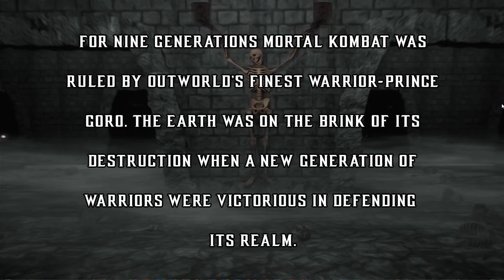MORTAL KOMBAT TRILOGY REMAKE Beta test Kitana Gameplay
o jogo esta em fase beta, dando pra jogar com alguns bugs e erros, mas ja e possivel  ter uma diversao,  obrigado ao meu parceiros que me tiram duvidas, guri e rick e ao meu amigo gene que sempre deixa os persoangens prontos juntamente comigo em curtos prazos. abaixo os canis dos parceiros.

quer ter acesso ao jogo no desenvolvimento e receber atualizaçao do game? me envie um pix no valor de  US$20   e coloque seu email na msg do pagamento e te enviarei o jogo

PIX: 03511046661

Do you want access to the game in development and receive game updates,? send me a pix worth US$20 and enter your email in the payment message and I will send you the game

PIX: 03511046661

¿Quieres acceder al juego en desarrollo y recibir actualizaciones del juego? Envíame una foto por valor de US$20 e ingresa tu correo electrónico en el mensaje de pago y te enviaré el juego.

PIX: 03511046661